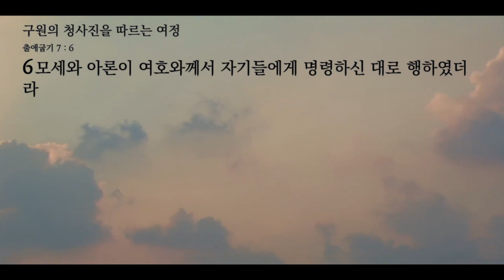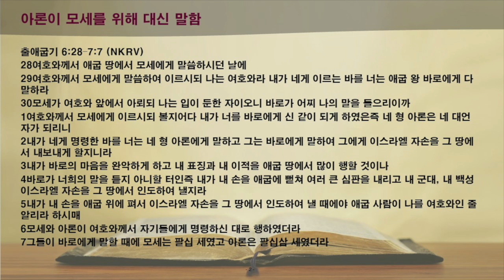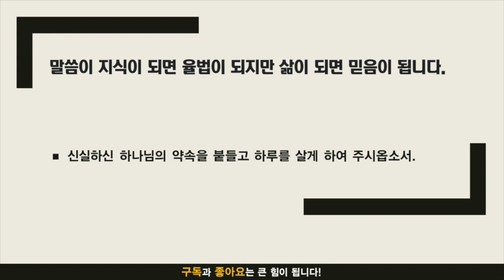주만나 묵상노트 ㅣ 구원의 청사진을 따르는 여정 (출애굽기 6:28-7:7)